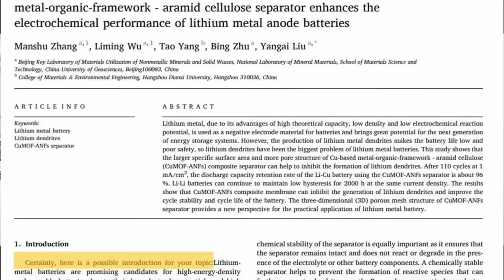Germany Does It Again: Professor FIRED For Critical Political Analysis | Dr Ulrike Guérot (Part 1)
If nothing else works, there is always the accusation of plagiarism. When one of the smartest and most critical voices in German political science is dismissed from one day to the next over dubious accusations of plagiarism in one of her popular (non academic) books, that should make us all nervous. What is happening in Germany?

In this interview, Dr Ulrike Guérot explains why the University of Bonn terminated her employment contract and what the accusations are about and how she is fighting against her public demonisation.

Dr. Guérot is the founder and co-director of the European Democracy Lab. She was a professor at the University for Continuing Education Krems starting in 2016, and from 2021 to 2023, she held the position of professor of European politics at the University of Bonn until her dismissal last year due to plagiarism accusations.

Dr. Guérot has also been a critic of government COVID-19 measures. At that time, she publicly presented important analyses of the social situation, including on the channel of the late philosopher Gunnar Kaiser.

When the Ukraine war broke out, she was one of the first signatories of the Manifesto for Peace by Sahra Wagenknecht and Alice Schwarzer. She has also repeatedly advocated for an immediate diplomatic solution to the war in the German media. For her realism-based analyses, she was harshly criticized.

Personally, I consider Ms. Guérot to be one of the greatest German thinkers of our time. Therefore, it is a distinct honor for me to speak with her today.